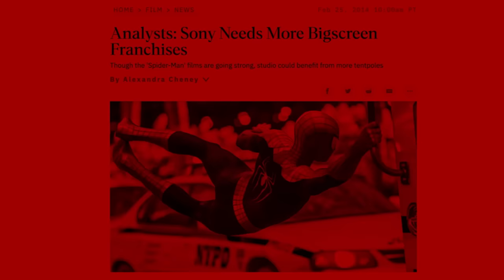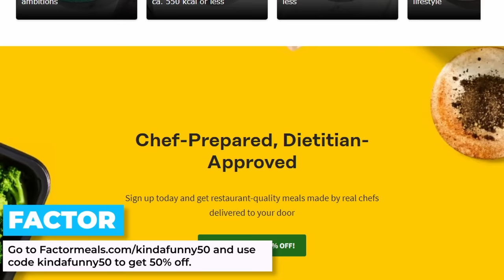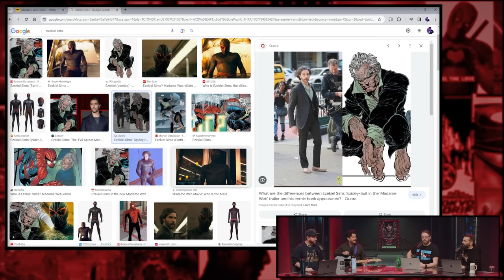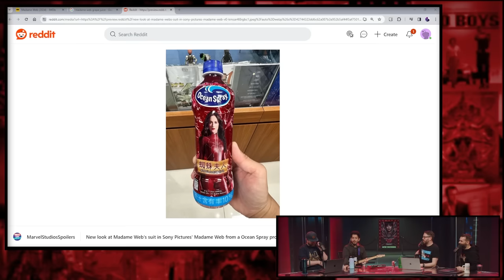Madame Web In Review - Every Spider-Man Movie Ranked & Recapped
This episode of Kinda Funny In Review we rank, review, and recap the 2023 disaster Madame Web.

Time Stamps -
00:00:00 - Start
00:06:15 - Thoughts
00:28:16 - Plot
02:15:10 - RaGu BaGu
02:17:15 - Rank